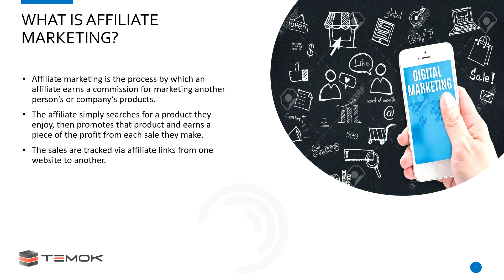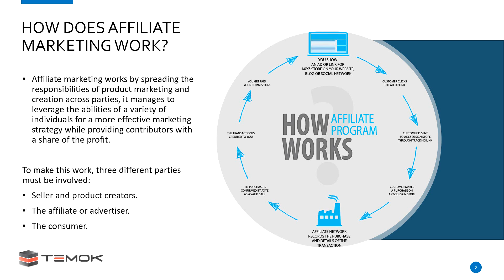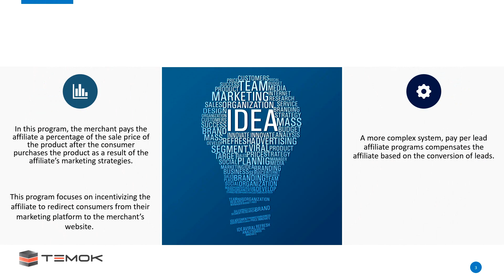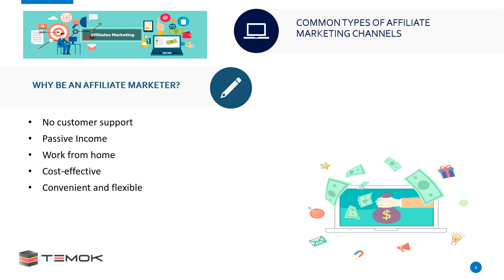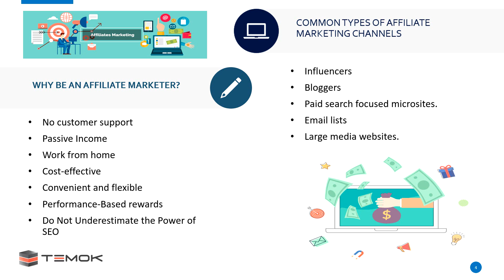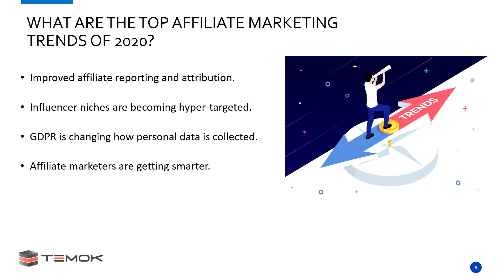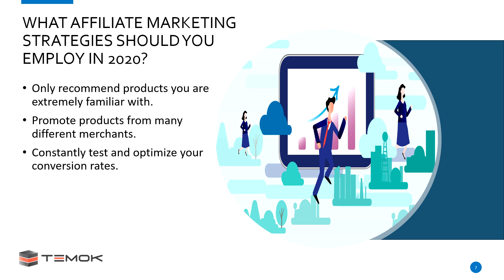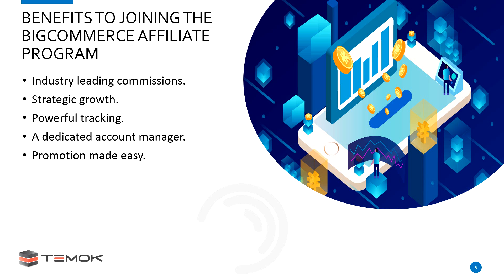Beginner’s Guide to Affiliate Marketing | All They need to Know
All marketing professionals have a good understanding of the AffiliateMarketingTips but we designed this video for absolute beginners to start their affiliate marketing career and earn passive income. They did the marketing of different products to increase the number of sales.
AffiliateMarketing gives you the freedom to choose what you want and when you want to promote. We have shared a lot of tips to become a successful affiliate marketer including
- Develop a rapport
- Make it personal
- Use several sources
- Choose campaigns with care
- Start reviewing products and services
If you want to become a successful affiliate marketer, then you need to build your own website and engage the reliable crowd. You may also understand AffiliateMarketingGuide. Temok provides you with all in one package at lowest prices from domain to marketing.